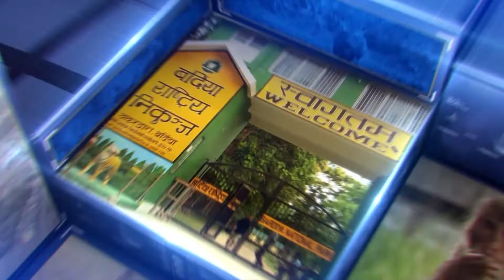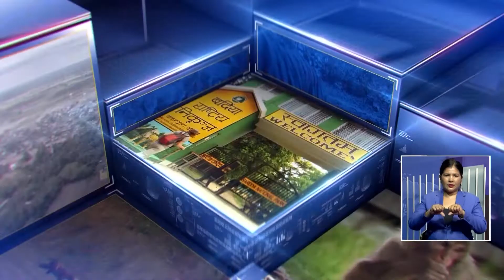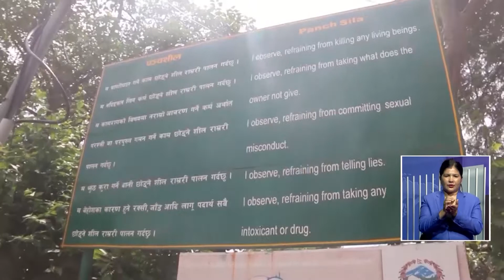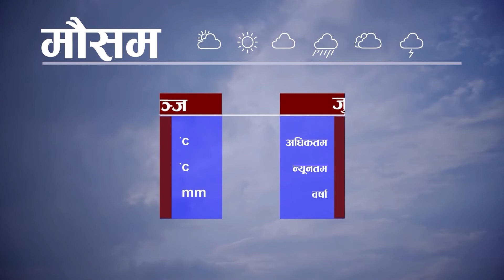NTV KOHALPUR NEWS ०२ गते २०७९ जेठ ।। एनटिभी कोहलपुर समाचार ।। 7PM NEWS।। 20790202